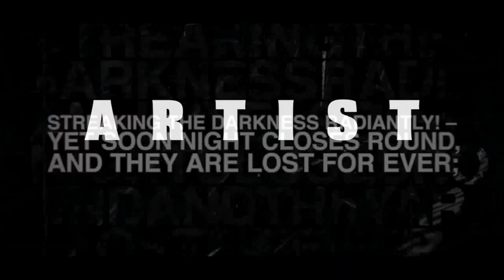TYREE TRAILER (THE ALBUM PORTRAIT)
Tyree Trailer